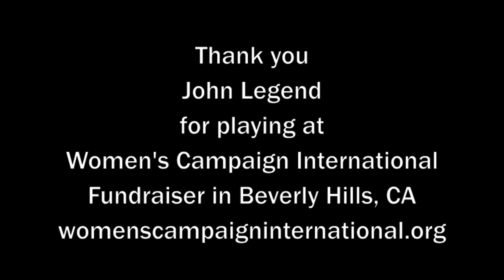John Legend Live - Save Room at Womens Campaign International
HD video of John Legend singing Save Room at a Women's Campaign International fundraiser poolside in Beverly Hills, CA. Along with the song, photos at the end of the video include John Legend with Congresswoman Maxine Waters, Red Carpet Fashion Designer Dalia MacPhee, Kwiri Yang @SocEntLA and Liz H Kelly @GoodyAwards. For more information on Women's Campaign International, and for more information on the Goody Awards for social good,